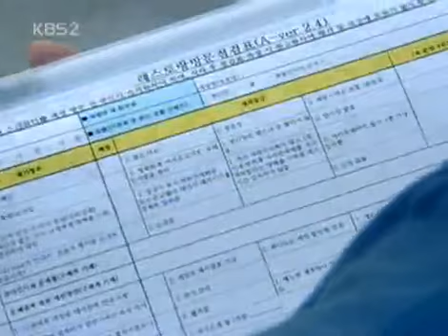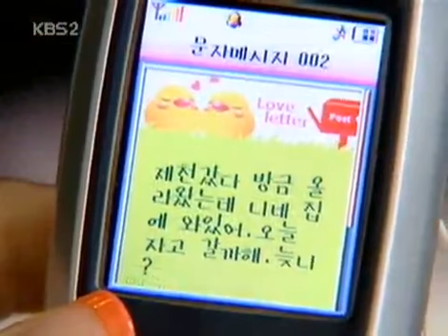슬픔이여 안녕 - A Farewell to Sorrow 20050611 #003